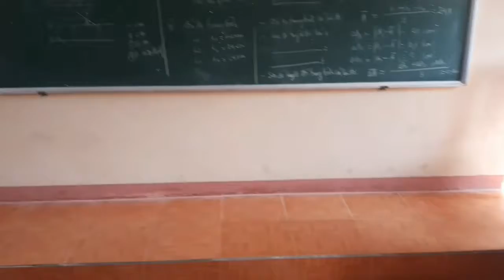Review Trường Học (Phần 1), lớp học và hội thi nấu ăn để chúc mừng 20\10🥳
Trong video này là video review lớp và trường của mình, ngoài ra có cả sự kiện cả trường thi nấu ăn chúc mừng ngày 20\10\2019🥳
- Video được quay tại Trường Trung Học Phổ Thông Lý Thường Kiệt, Thành phố Thanh Hóa, quốc gia Việt Nam.